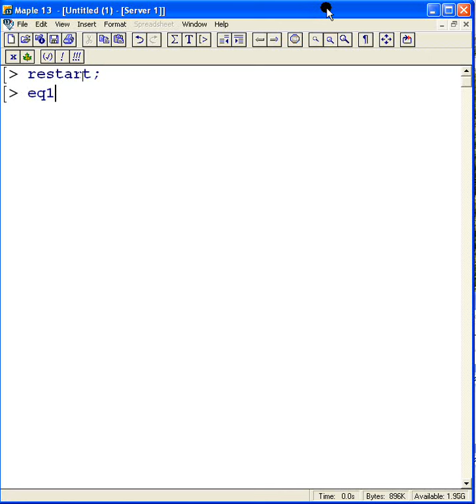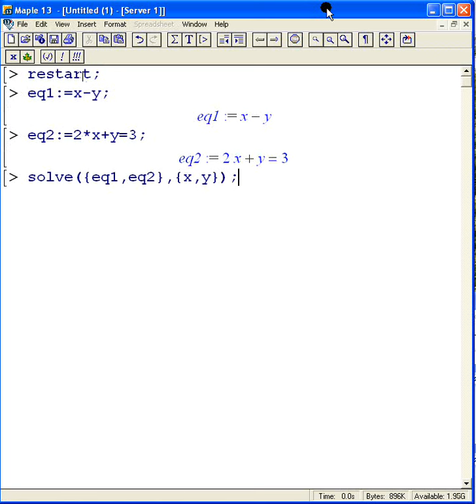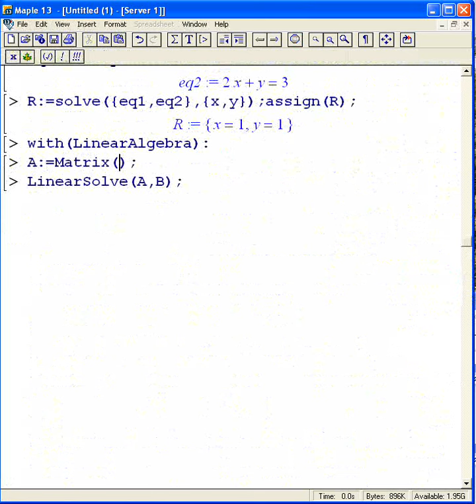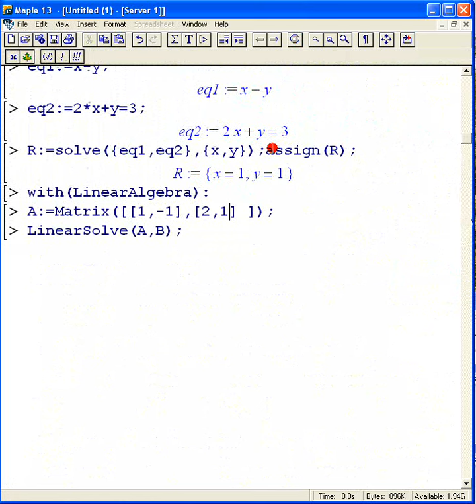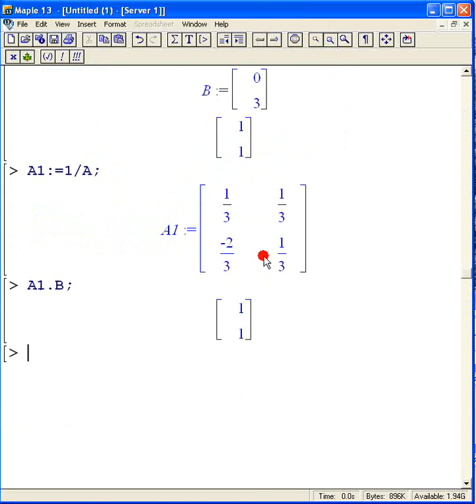Решение системы линейных уравнений в Maple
Показываем два способа решения систем линейных уравнений - оператором solve и с помощью обратной матрицы